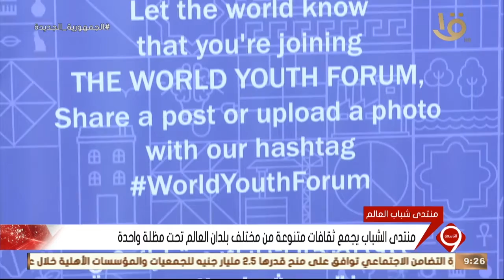نشرة التاسعة | الهجرة: منتدى شباب العالم أكبر تجمع دولي يعزز مبدأ تمكين الشباب نحو مستقبل أفضل